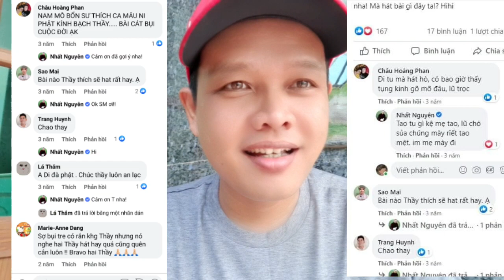Thien am bên bờ vũ trụ lại CH.ỬI T.AN N.ÁT khán giả khi vào hỏi thăm ? | Gấc Việt